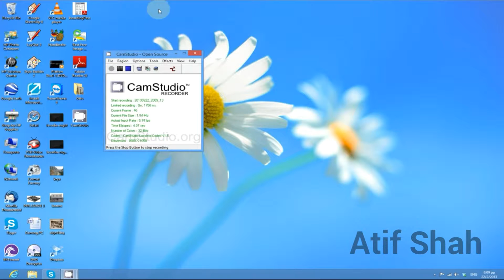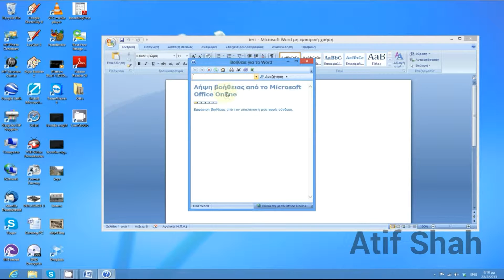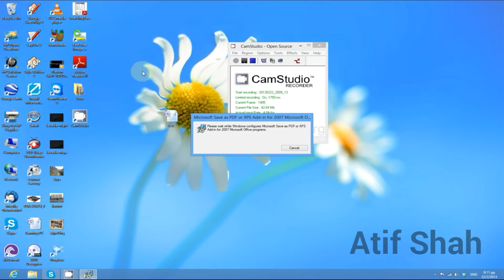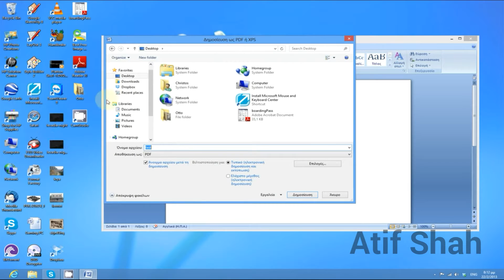How to Convert Microsoft Word to PDF - Word to PDF Converter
There’s a lot to love about PDFs – they’re compatible with almost any system, they don’t take up a lot of space, and they can’t be easily edited or changed. This is great when you’re trying to send out a form or rules for a game, but sometimes you really need to make a few changes without going back to the source document. Thankfully, there are a couple of easy ways to convert your PDFs into easy to update word documents before saving and redistributing them.